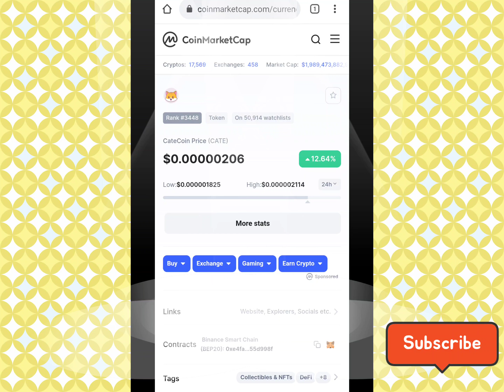CateCoin 100X Ready CateCoin Burning CateCoin New update Catecoin Binance Listing soon Cate Coin